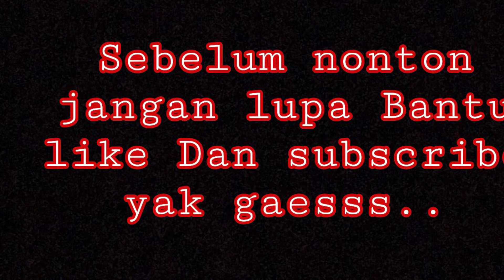VIRAL BOCAH CILIK NYANYI LAGU SUPER LUCU EXPRESINYA BROO...!